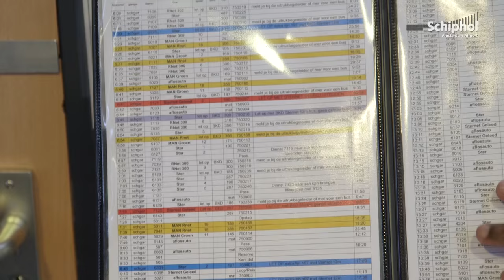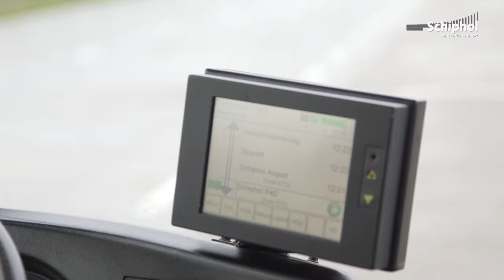Start je baan: Buschauffeur op Schiphol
Rafael is buschauffeur op Schiphol en neemt je mee tijdens zijn dienst. Ben jij dienstverlenend, gedisciplineerd, punctueel en flexibel? Word dan de nieuwe collega van Rafael en kijk snel op